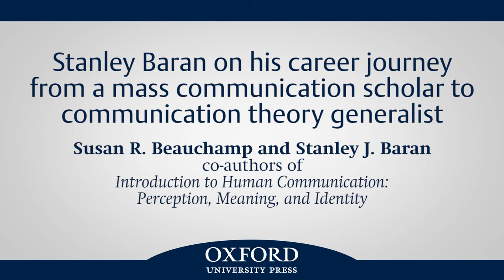Stanley Baran on his career journey from mass communication specialist to generalist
Stanley Baran, co-author of Introduction to Human Communication, discusses his career journey, beginning as a scholar of mass communication and transitioning to a generalist scholar of communication theory.

Stanley J. Baran earned his PhD in communication research at the University of Massachusetts. He has won numerous teaching awards, including the AMOCO Teaching Excellence Award as the best instructor at the University of Texas at Austin and the College of Communication’s Teaching Excellence Award as that college’s outstanding professor. At San Jose State University he was named President’s Scholar as the university’s outstanding researcher. Dr. Baran has published ten books, scores of scholarly articles, and sits or has sat on the editorial boards of six journals. His work has been translated into half a dozen languages. He is a Fulbright Scholar, serving in residence at the Institut fur Journalismus und Kommunication at the Hochschule fur Musik und Theater in Hannover, Germany.